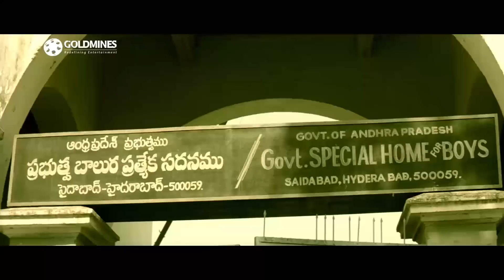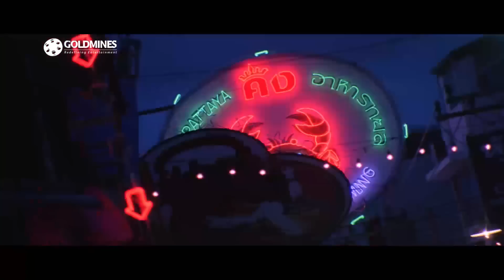राम चरण ने टापू पर हीरोइन का बर्थडे मनाया